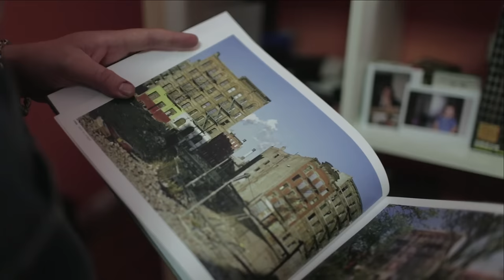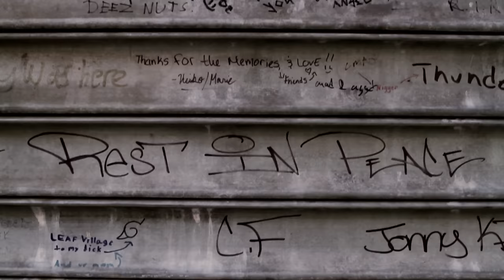The Lost Arcade | official trailer (2016)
official trailer for The Lost Arcade
Chinatown Fair opened as a penny arcade on Mott Street in 1944. Over the decades, the dimly lit gathering place, known for its tic-tac-toe playing chicken, became an institution, surviving turf wars between rival gangs, changing tastes and the explosive growth of home gaming systems like Xbox and Playstation that shuttered most other arcades in the city. But as the neighborhood gentrified, this haven for a diverse, unlikely community faced its strongest challenge, inspiring its biggest devotees to next-level greatness.

Opening in San Francisco at the historic landmark Roxie August 5th.
Opening in New York City at the beautiful Metrograph on August 12th.
VOD in September.